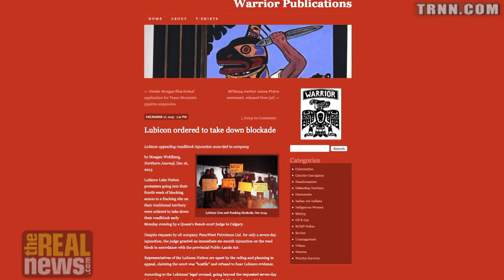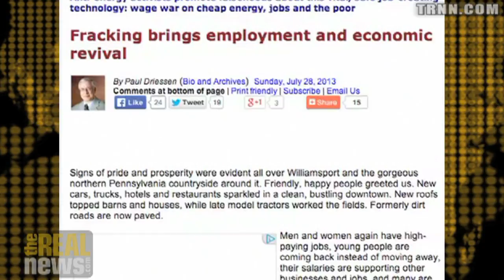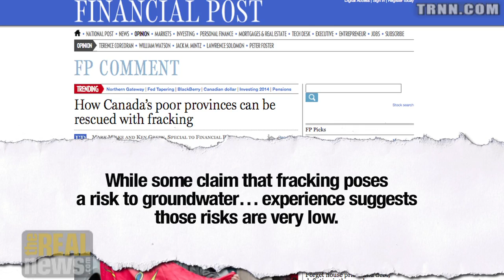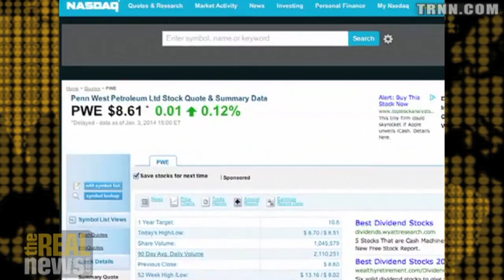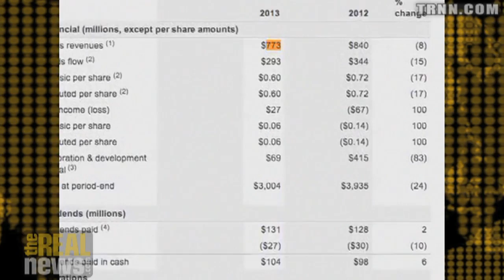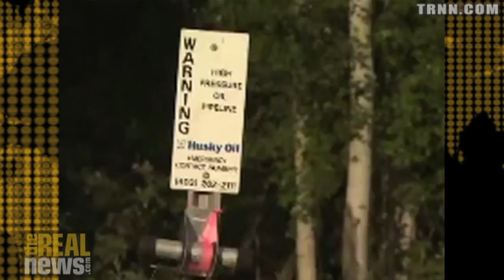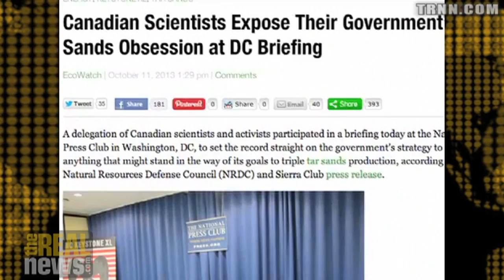Canada's Lubicon Lake Nation Continue Anti-fracking Campaign, Appeal Court Injunction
Members of Lubicon Lake Nation fight pro-fracking injunction granted in favor of Penn West Petroleum